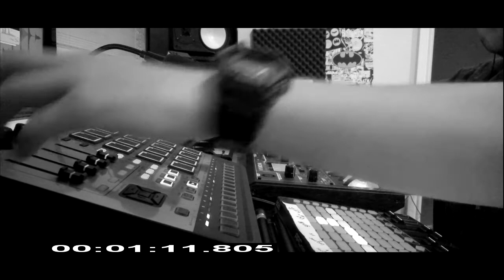Ableton Jam feat. Mininova , VSTMoog Modular V (FMS#2)